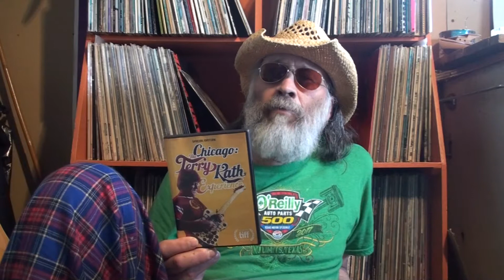Terry Kath Experience : Chicago - Music Documentary Review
A documentary on lead guitar player Terry Kath of Chicago by his daughter